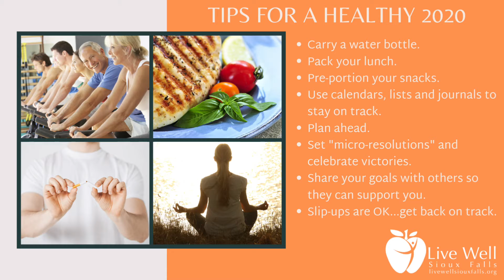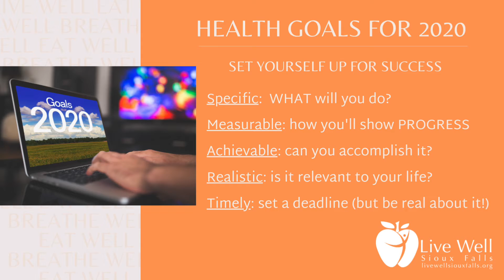KELOLAND Living: Setting health goals in 2020